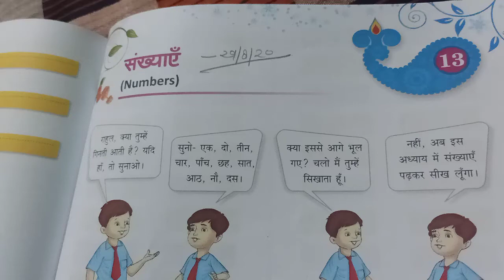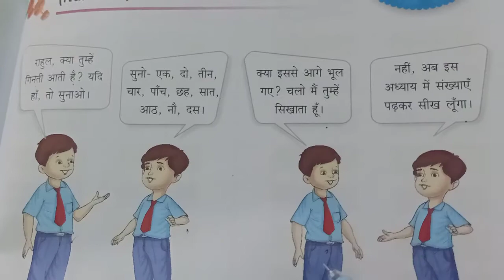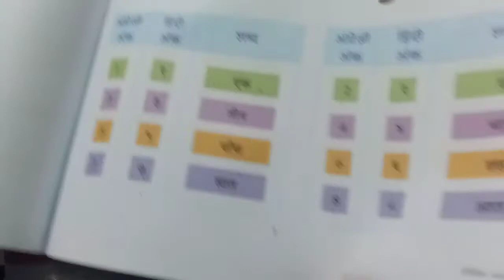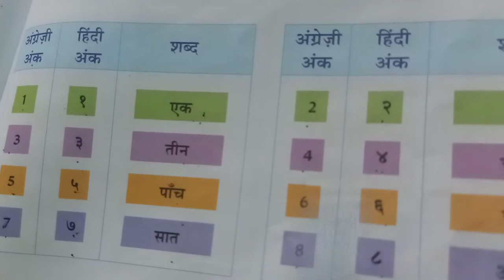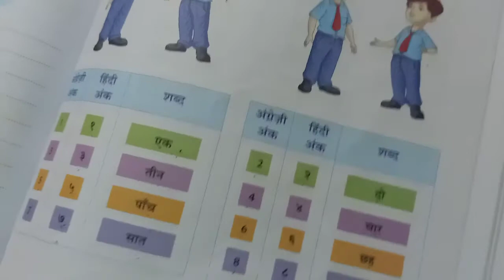CLASS 3RD HINDI GRAMMER